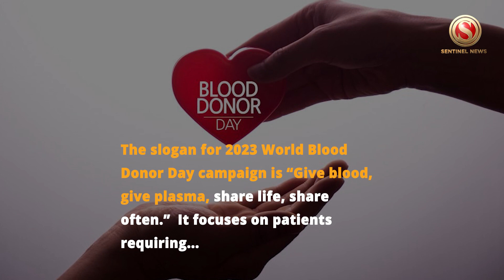World Blood Donor Day Celebrated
Every year, on 14 June, countries around the world celebrate World Blood Donor Day

The day commemorates the birth day of the great scientist Karl Landsteiner (14 June, 1868), who was awarded the Noble Prize for his discovery of the  ABO blood group system, which is still used today to ensure the safety of blood donations

The event celebrated globally every year serves to raise awareness of the need for safe blood and blood products for transfusion, highlight the importance of blood donation and offer gratitude to millions of voluntary, unpaid blood donors worldwide for their life-saving gifts of  blood

The slogan for 2023 World Blood Donor Day campaign is “Give blood, give plasma, share life, share often.”  It focuses on patients requiring life-long transfusion support and underlines the role every single person can play, by giving the valuable gift of blood or plasma